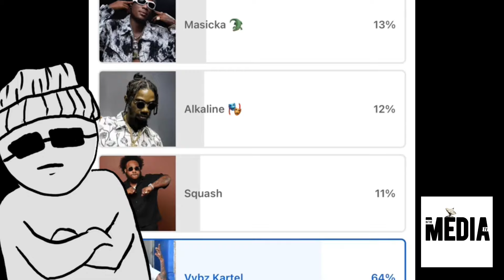Top Dancehall Expert Reveals the REAL King of Lyricists